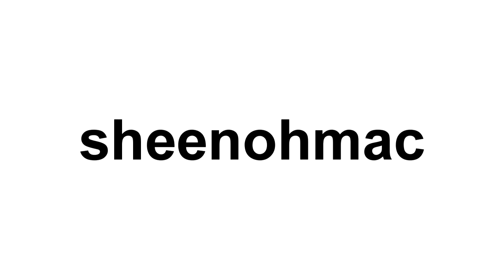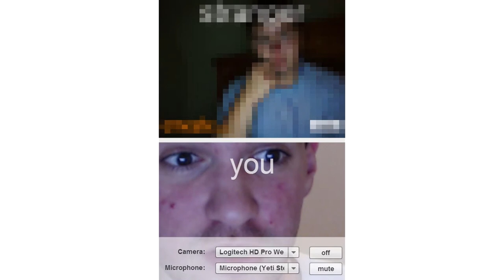My Night On Omegle (Sept 19th, 2014)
I hope you guys enjoyed it! It's been awhile sorry stuff came up yo!
My night on omegle!
dont hate me. SheenOhMac
LOVE YOUUUU ^_^